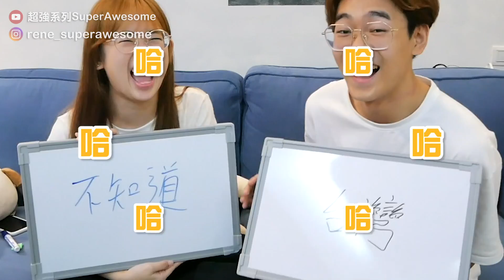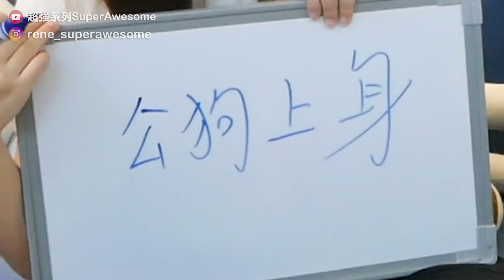異國戀情侶快問快打! 豪不手軟打到女友發火! ｜超強系列 @soyaplan​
台馬情侶快問快打！到底誰更了解對方？